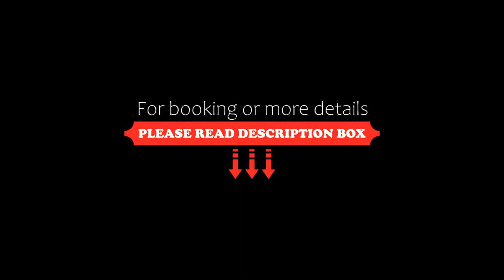Luxury apartment 3, Playa del Carmen, Mexico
About Property:
You're eligible for a Genius discount at Luxury apartment 3! To save at this property, all you have to do is sign in.
Located 200 m from the centre of Playa del Carmen, 1 km from Playa del Carmen Beach, Luxury apartment 3 provides air-conditioned accommodation with a balcony, an outdoor swimming pool and a fitness centre. Both WiFi and private parking are available at the apartment free of charge.
Luxury apartment 3 provides guests with a terrace, city views, a seating a...
Property Type: Hotel
Address: Avenida 20 Calle 14 Norte Bis, 77720 Playa del Carmen, Mexico
Searching For
1. Luxury apartment 3 - Playa del Carmen - Mexico
2. Luxury apartment 3 - Playa del Carmen - Mexico Address
3. Luxury apartment 3 - Playa del Carmen - Mexico Rooms
4. Luxury apartment 3 - Playa del Carmen - Mexico Amenities
5. Luxury apartment 3 - Playa del Carmen - Mexico Offers and Deals
Audio Credit:
Track Title: Reasons To Hope
Artist: Reed Mathis